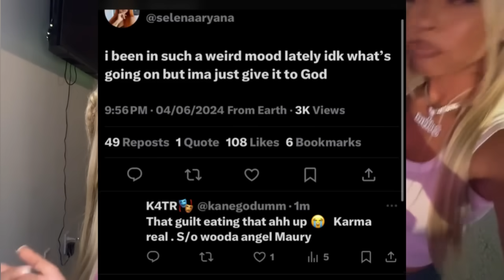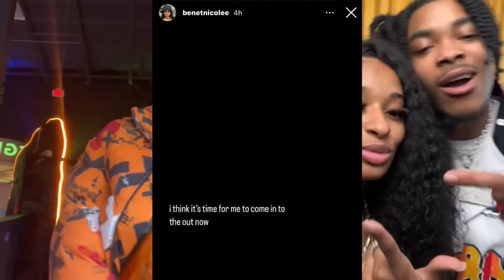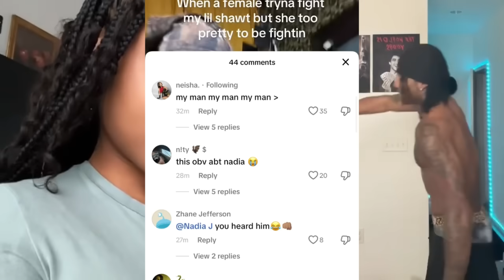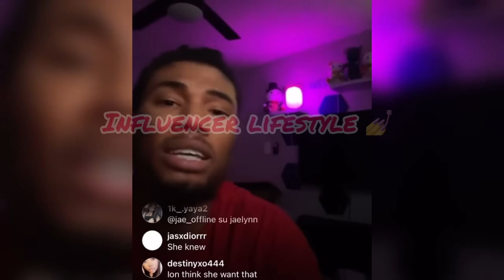Nadia wants to f!ght Neisha😳Debo said this‼️Chris & Nia Official‼️ Liberty, Lena & Kelis Drama‼️💔